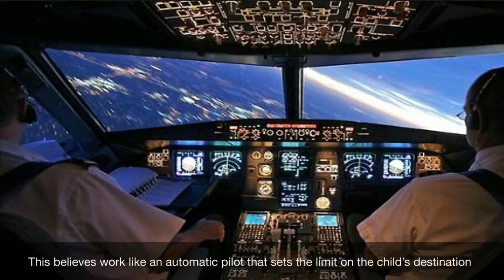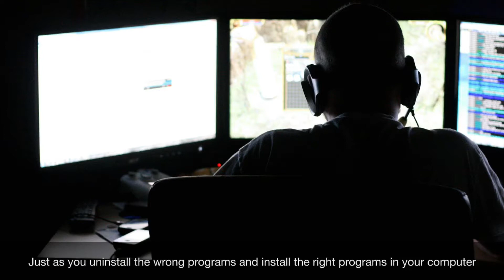Changing limiting believes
Most of the information we received from childhood,were limiting information,this knowledge has formed believes that are now holding us back.it’s time to learn how to change them

Keep in touch with me around the web for more inspiring content